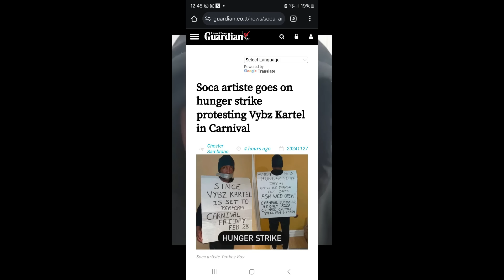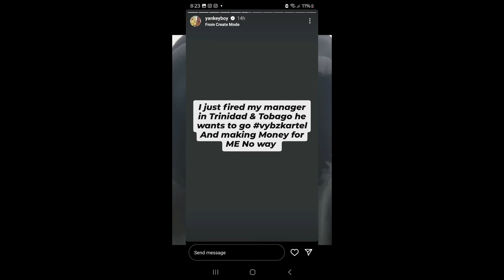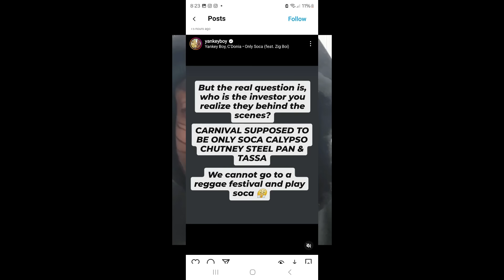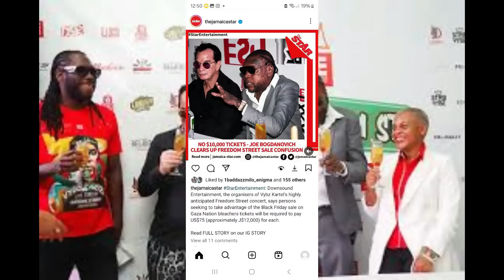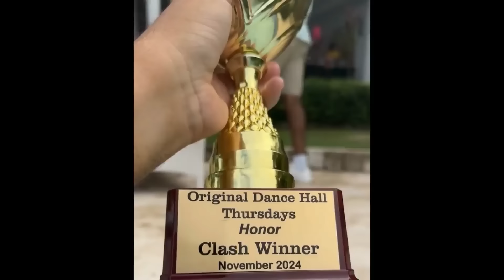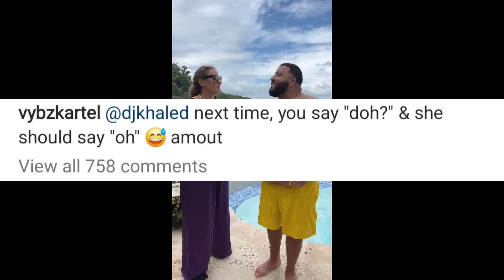😱VYBZ KARTEL ATTACKED | PRAY FOR ARTISTE BLAK RYNO | VETERAN ARTISTE PAGE BUJU DEM | JADA KINGDOM